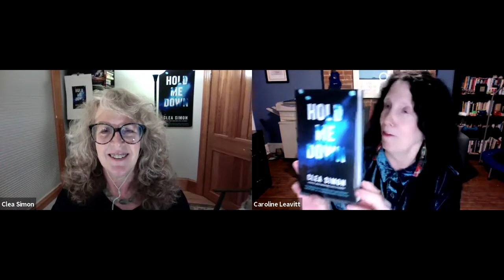Clea Simon discusses "Hold Me Down" with Caroline Leavitt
Harvard Book Store's virtual event series welcomes CLEA SIMON—the acclaimed author of World Enough—for a discussion of her latest book, Hold Me Down. She will be joined in conversation by CAROLINE LEAVITT, the bestselling author of Pictures of You and Is This Tomorrow.